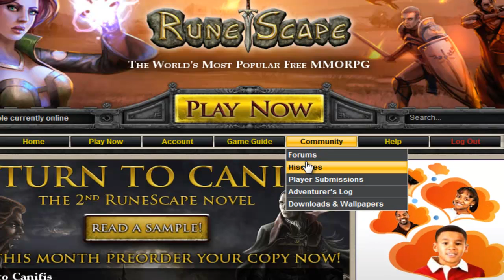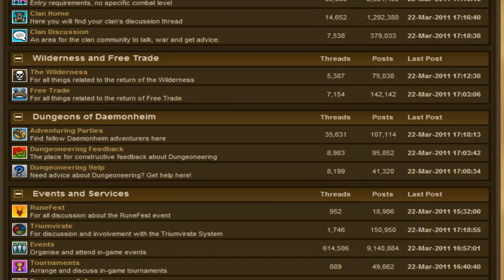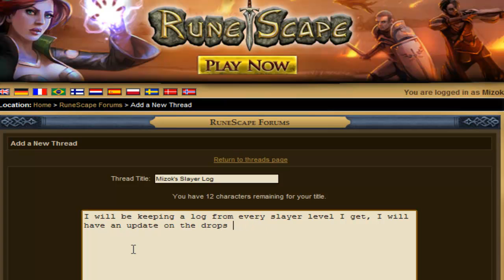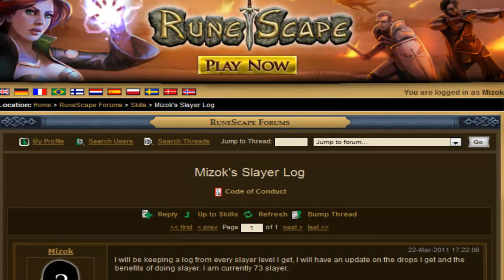Mizok Runescape Update SLAYER TIME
A new page for mizok